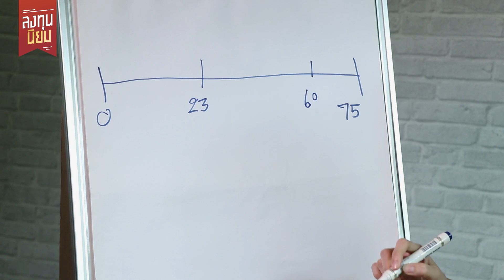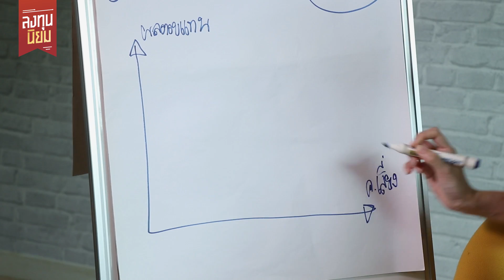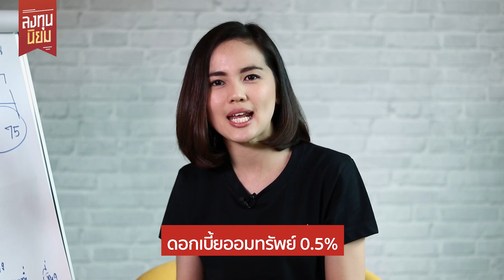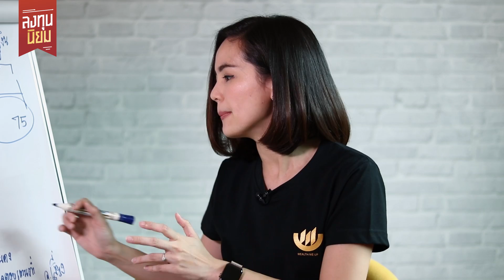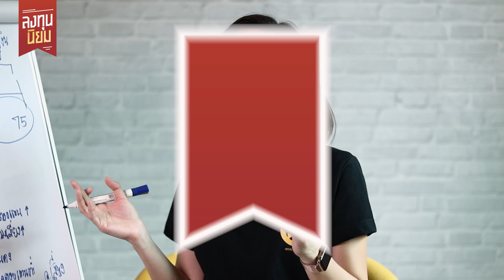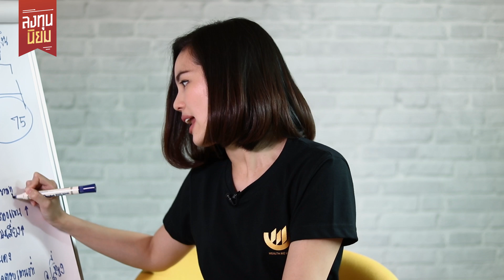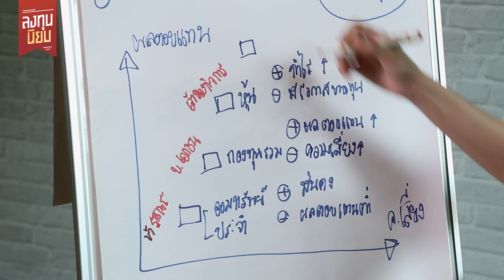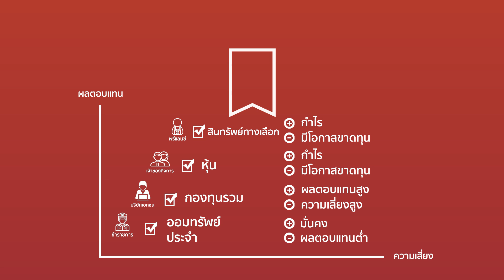ให้เงินทำงาน ยังไง? | ลงทุนนิยม EP. 2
ว่าด้วยเรื่อง...ให้เงินทำงาน ยังไง?

ให้เงินทำงาน คืออะไร?

...เป็น ข้าราชการ =?
...เป็น พนักงานบริษัทเอกชน =?
...เป็น เจ้าของกิจการ =?
...เป็น ฟรีแลนซ์ =?

ติดตามรายการ 'ลงทุนนิยม' กับ ผู้ริเริ่มแนวคิด 'ใช้แรงทำเงิน ให้เงินทำงาน' เฟิร์น ศิรัถยา อิศรภักดี

• เจาะลึกกลยุทธ์ 'นักลงทุนคุณภาพ' กับซีรี่ย์

• อยากรู้ 'วิธีทำ' ให้มั่งคั่ง ต้องดูซีรี่ย์